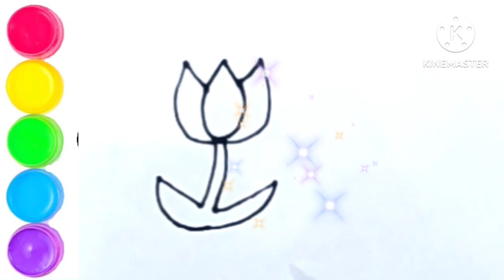Colourful flower drawing painting and colouring for kids and toddlers,how to drawflowerdrawingforkid